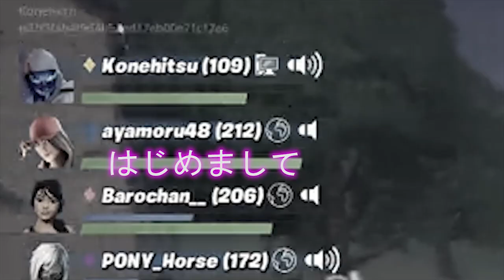FORTNITE INDONESIA Main Bareng Cewek Jepang berburu Light Saber STAR WARS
Fortnite Indonesia / Jepang, Fortnite Ngakak Moment
Ketika Orang Indonesia Bertemu Cewek Jepang di Fortnite
Ketemu Cewek Jepang, Main Fortnite Bareng Cewek Jepang
Mencari Light Saber Star wars, Ketemu Yakuza Jepang di Fortnite
Sword Art Online x Fortnite x Kirito x Death Gun
Pacaran Dengan Orang Jepang di Fortnite
Fortnite Kocak Moment

FORTNITE INDONESIA Play With JAPAN GIRL and LIGHT SABER STAR WARS

Comment About All Your Feeling Now.

Kelvin Konehitsu Fortnite